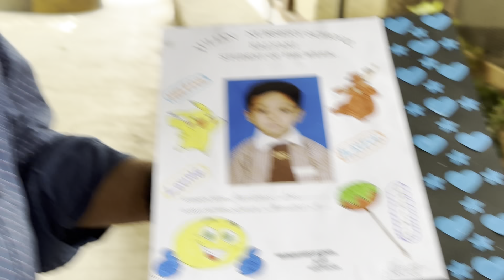Chele Aj Studentoftheweek Holo🥰Feeling Blessed🥰Beingbliss_tumpa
This channel is my dream project. I am sharing here my daily activities ,my son Abhidhan's daily routine etc...

Myself Tumpa Mukherjee
From West Bengal (Kalyani)